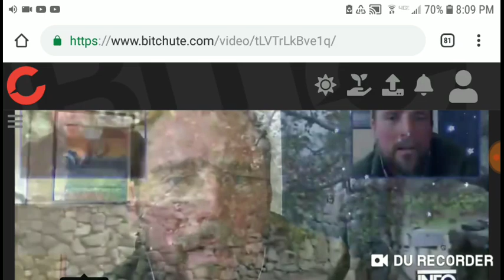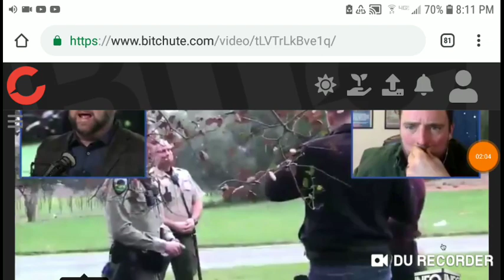Laura Loomer Exposed